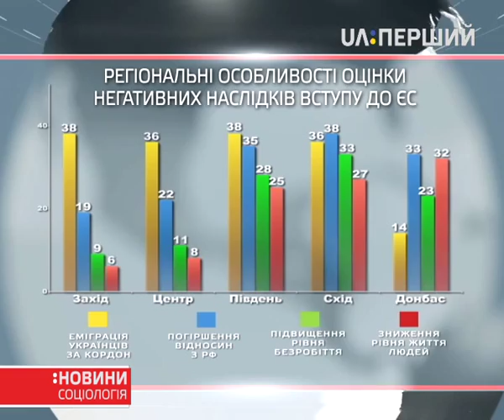Соцдослідження: Чого бояться українці через асоціацію з Євросоюзом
Дізнаємося більше про українське суспільство. Хоча більшість українців і досі схиляються до євроінтеграції, серед наших громадян існують і побоювання, що приєднання до ЄС призведе до низки негативних наслідків. Яких саме – у сюжеті.